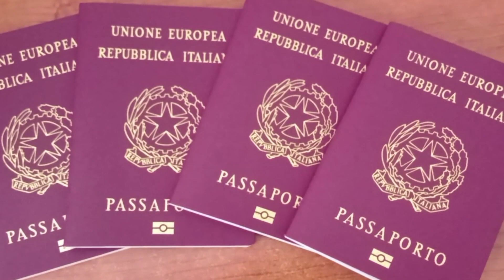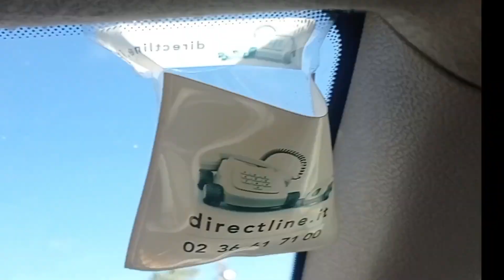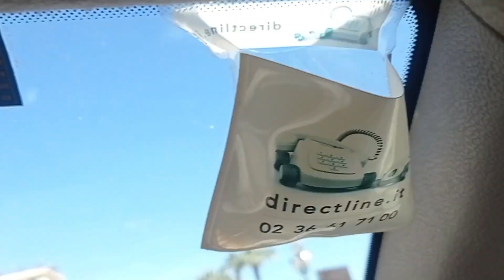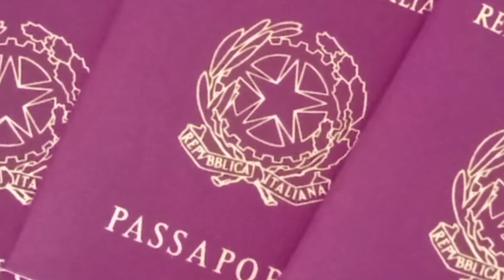طلب الحصول على الجنسية الايطالية 2024 بالاقامة او بالزواج الشروط والوثائق المطلوبة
طلب الحصول على الجنسيه الإيطالية عن طريق الاقامة لمدة 10 سنوات متواصلة بايطاليا وطلب الحصول على الجنسيه الإيطالية عن طريق  الزواج من ايطالي الاصل او شخص اجنبي حامل للجنسية الايطالية الشروط الضرورية والوثائق المطلوبة

👇 Socials 👇
⚫ tiktok ilmondodilatifa
👆 Socials 👆